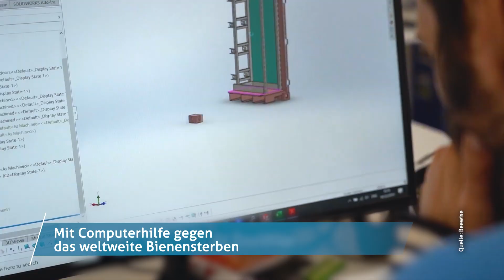News vom 21.07.2020 - Fokus Jerusalem